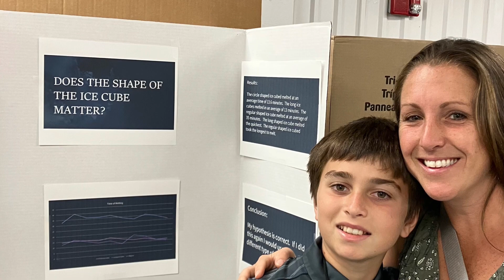April 5, 2023